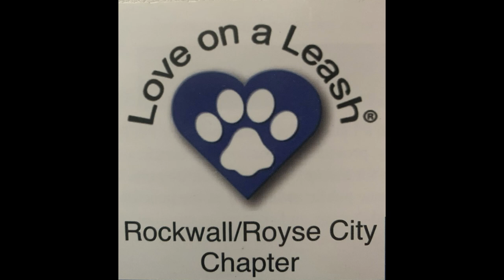LOVE ON A LEASH-The Foundation for Pet-Provided Therapy in Rockwall County- Meet Donna Stottlemyer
Get to know Donna Stottlemyer, chapter leader for the Rockwall/Royse City chapter of Love on a Leash.  Julie Barlow chats with Donna and learns about Odin, her Irish Wolfhound. The work that Love on a Leash does is a great service to many in our community. Love on a Leash promotes the bond between pets and people wherever they visit.  They visit schools, libraries, daycare centers and special education classrooms, providing an educational experience and a teaching tool.  They also visit rest homes, skilled nursing facilities, hospitals and hospice patients. Love on a Leash works to generate smiles and memories and provide comfort to those in need.

Love on a Leash provides evaluation and certification procedures for therapy pets and their owners. The organization exists to ensure that volunteers and their pets have what it takes to perform this volunteer work. Once certified, members and their pets receive ID cards, tags, and vests for our pets to wear while they are working.  Certified therapy teams also receive the benefit of additional insurance coverage when doing therapy visits.

No matter where they are or who they are with, the end result is the same: Love on a Leash provides a moment of joy and connection that only a pet can provide.

Donna Stottlemyer, Chapter Leader